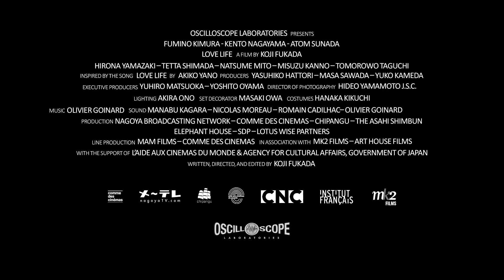Love Life Trailer #1 (2023)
Check out the new trailer for Love Life starring Fumino Kimura!

US Release Date: 2023
Starring: Fumino Kimura, Kento Nagayama, Tetta Shimada
Director: Koji Fukada
Synopsis: Taeko and her husband Jiro are living a peaceful existence with her young son Keita, when a tragic accident brings the boy's long-lost father, Park, back into her life. To cope with the pain and guilt, Taeko throws herself into helping this deaf and homeless man.